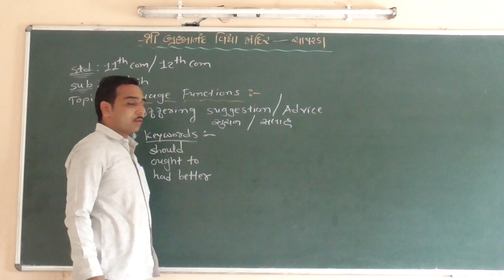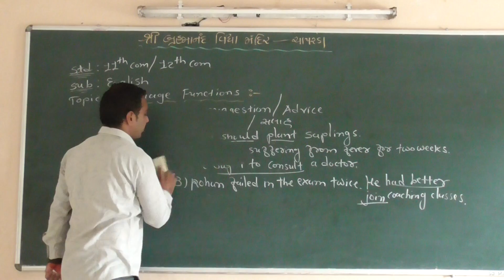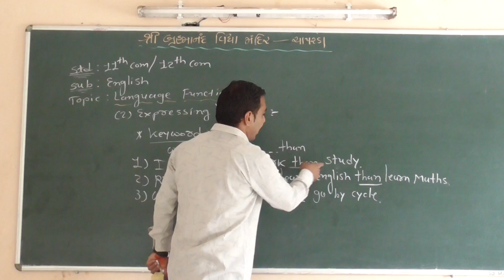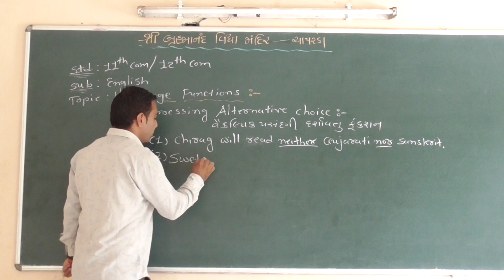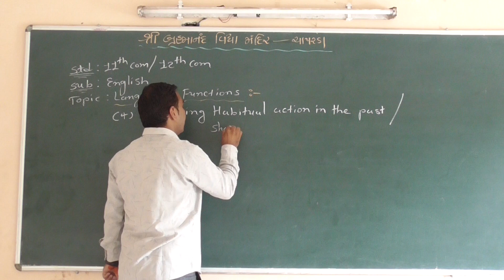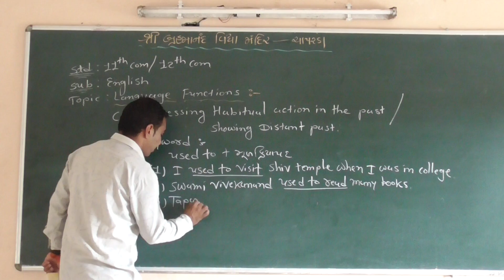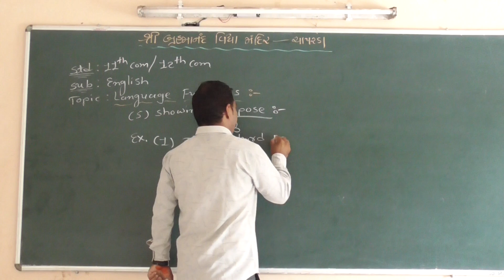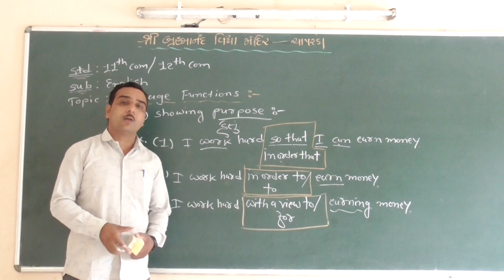શ્રી બ્રહ્માનંદ વિદ્યા મંદિર ઓનલાઈન એજ્યુકેશન ધો.૧૧ અને ૧૨ વિ.અંગ્રેજી લેગ્વેજ ફંક્શન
શ્રી વિ.એચ.દાફડા